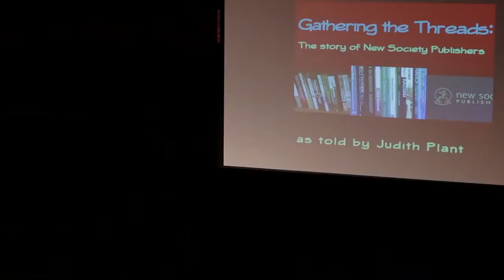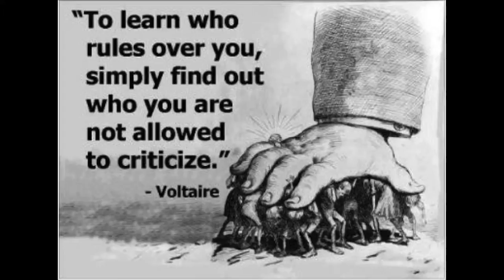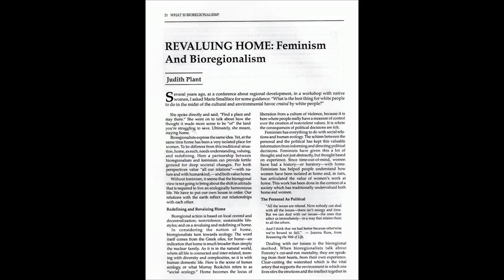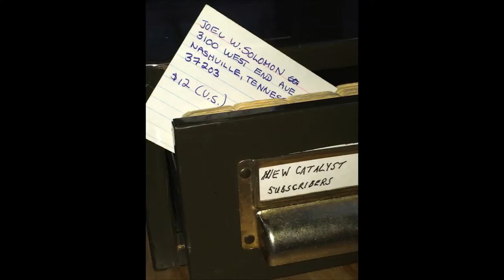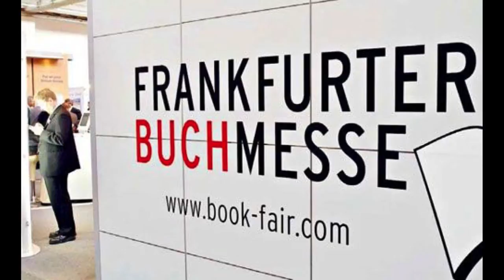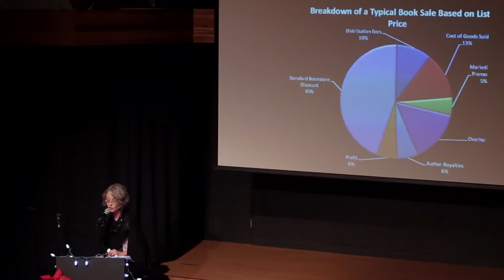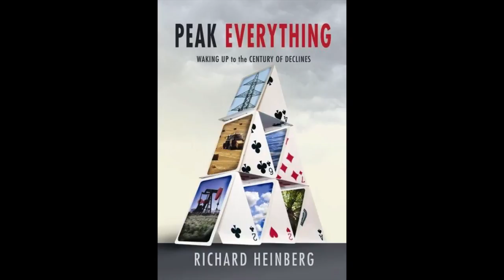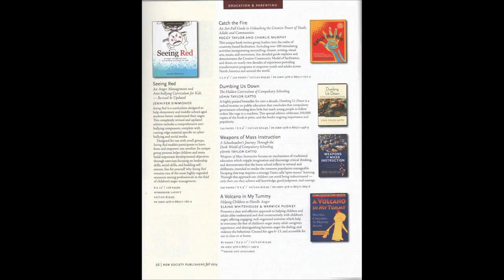GATHERING THE THREADS: Judith Plant of New Society Publishers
Judith Plant, acting publisher, tells the story of New Society Publishers from its beginnings in the social activist movement in the U.S. to it's present state as one of the few publishers that publish books which contribute in fundamental ways to building an ecologically sustainable and just society.

When: December 6th 2014,
Where: The Phoenix Auditorium, Gabriola Island BC, CANADA